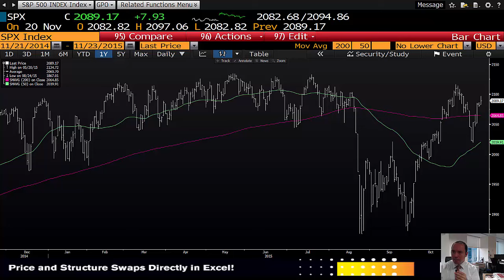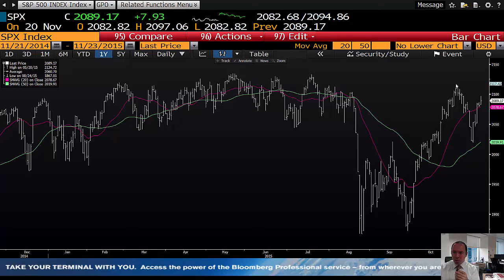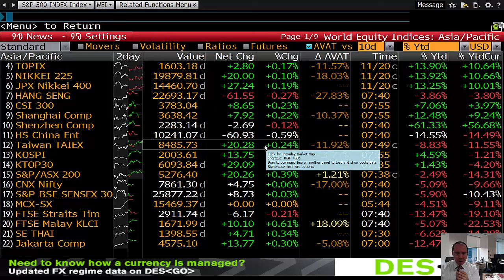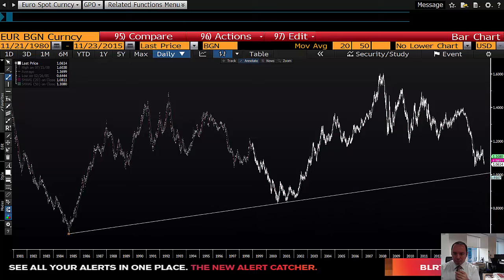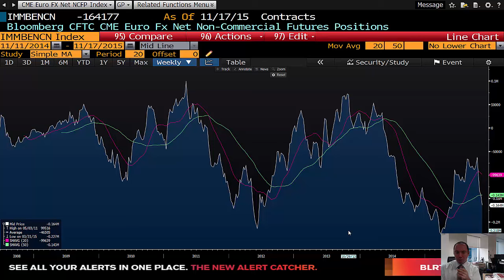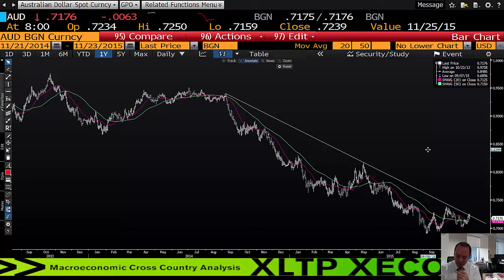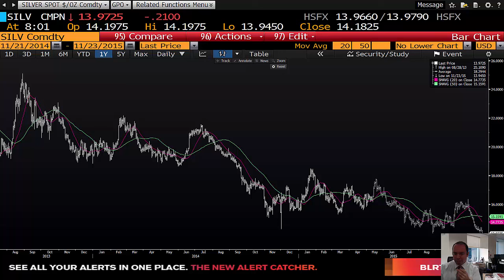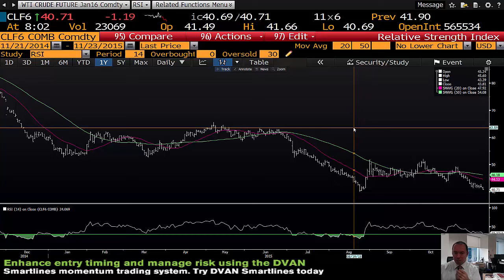23.11.2015 | Şant Manukyan | Piyasalar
00:00-03:29 ABD, FED Toplantısı
03:29-08:25 Euro,AUD-CFTC
08:25-10:58 Altın, WTI